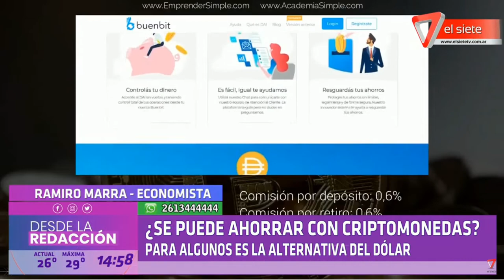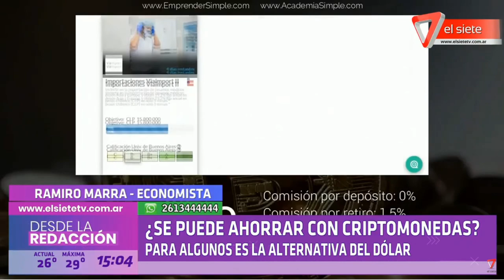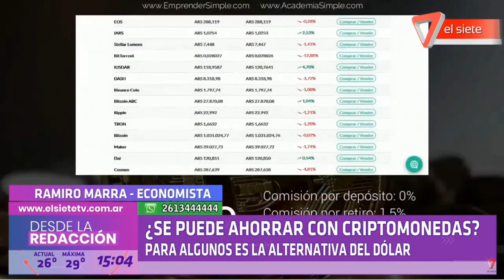¿SE PUEDE AHORRAR CON CRIPTOMONEDAS EN ARGENTINA? PARA ALGUNOS ES LA ALTERNATIVA DEL DÓLAR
¿SE PUEDE AHORRAR CON CRIPTOMONEDAS EN ARGENTINA?
PARA ALGUNOS ES LA ALTERNATIVA DEL DÓLAR

RAMIRO MARRA - ECONOMISTA, ESPECIALISTA EN FINANZAS